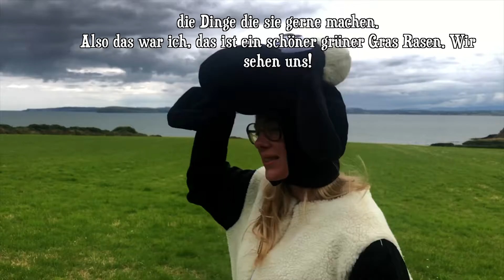Shörlock as a sheep! 🐑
How to adapt to other cultures 🌸